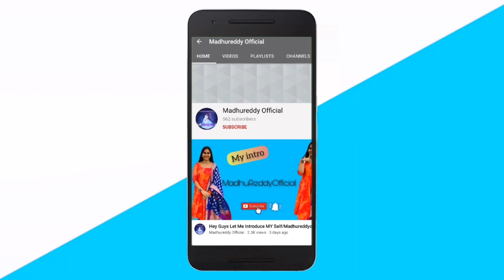తిరుమల లో నా STREET SHOPPING 🛍